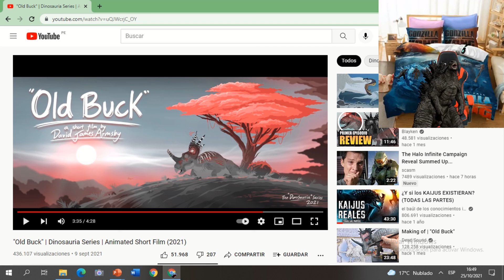La video reacción al video : "Old Buck" Dinosauria ep 1